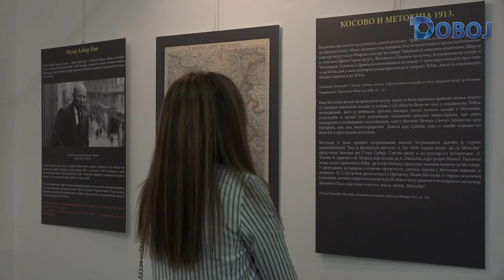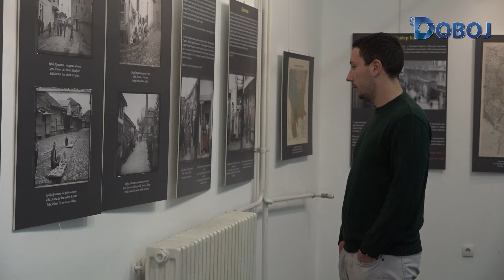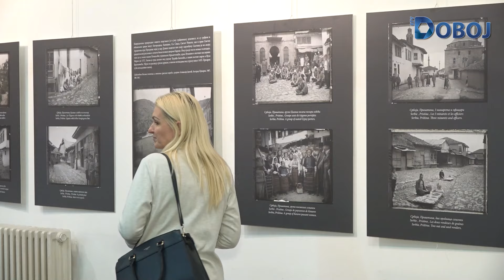Aktuelno u Doboju 30. 5. 2024.